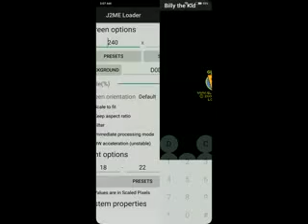Billy the Kid Wanted (Action) - Symbian Java Mobile